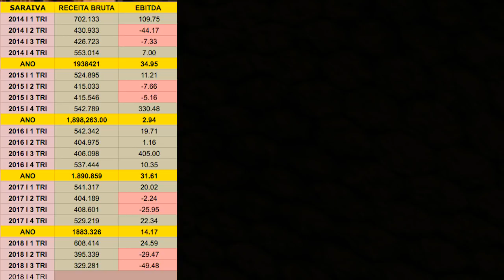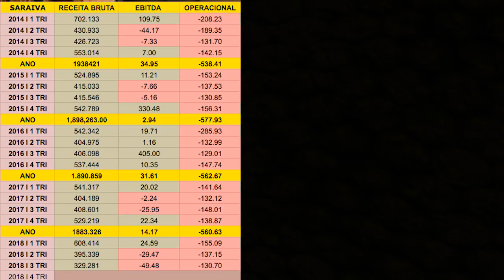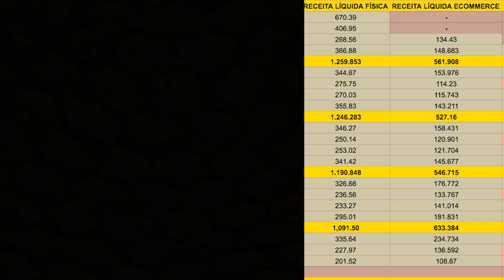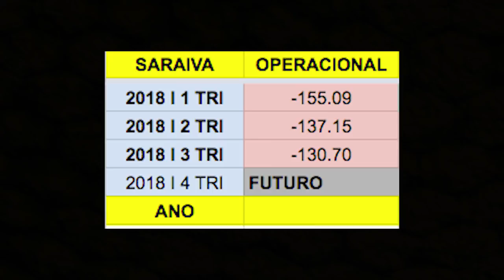CRISE DAS LIVRARIAS: O vídeo mais completo sobre o caso Saraiva 📚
A dívida da Livraria Saraiva chegou aos 600 milhões. Como a crise das livrarias chegou a este nível? A quase falência da rede Saraiva e Livraria Cultura ou o pedido de recuperação judicial poderiam ter sido previstos? O que esperar do mercado editorial no futuro próximo?

São muitas perguntas que autores, livreiros, editores e tantas outras pessoas se fazem em tempos como estes. Neste vídeo, você entenderá em detalhes a situação da livraria Saraiva, bem como os pontos cegos do mercado editorial em questões de consignação, adiantamento, tecnologia e marketing digital.

Você também vai entender os fatores externos que trouxeram a crise das livrarias à tona. Conte também com opiniões de pessoas do mercado como Daniel Lameira e Bruno Mendes a respeito da situação do setor livreiro.

Captação de imagens e som:
Raul Alexandre
Vídeo gravado nos estúdios do inovabra habitat